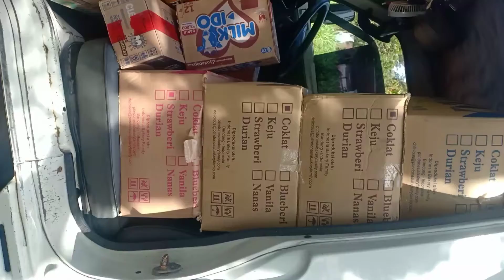persiapan ngirim snack